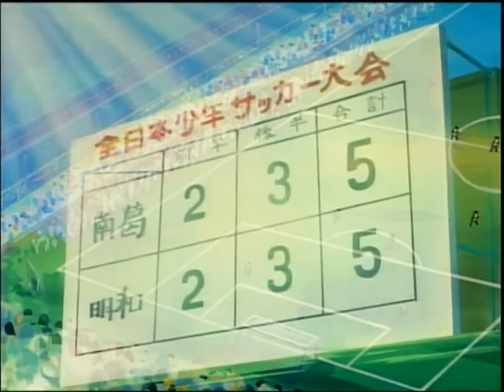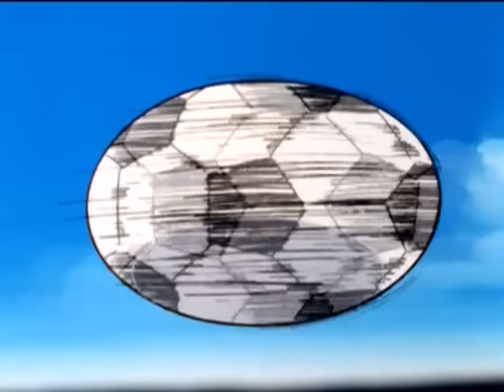Olive et Tom - Episode 20 - Une dure bataille